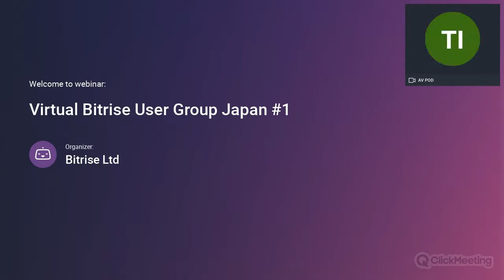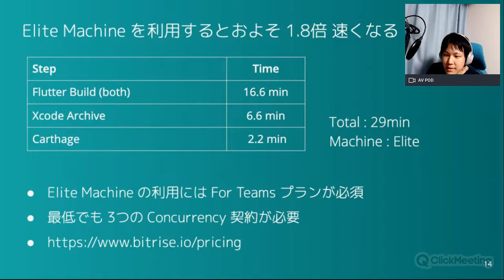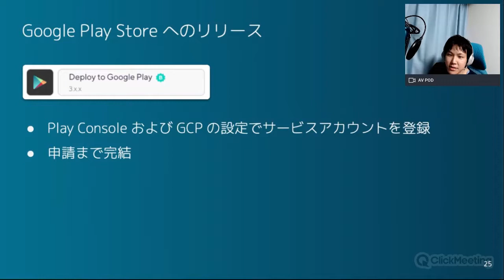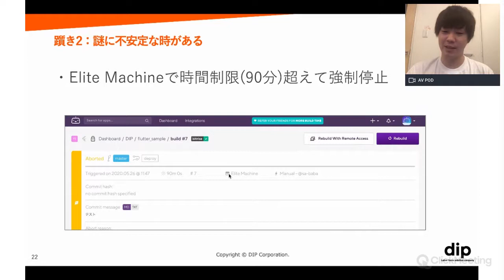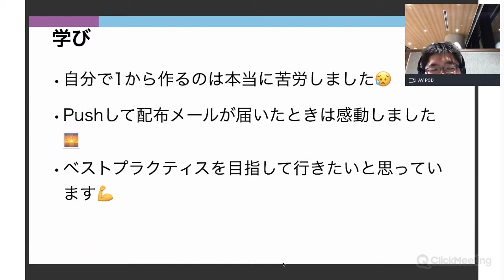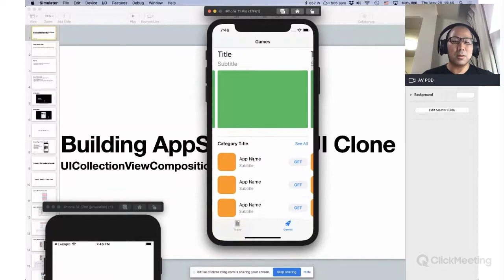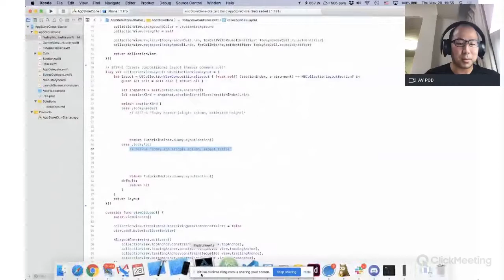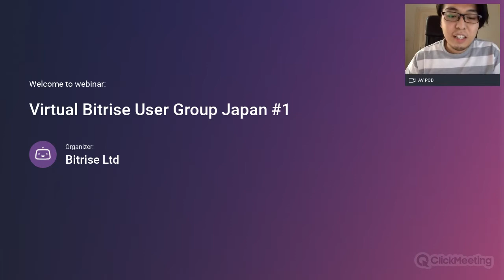Bitrise User Group Japan #1 | WEBINAR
Bitriseに関する知見の共有や参加者同士の交流を目的としたユーザー主体のコミュニティイベントです。 すでにBitriseを愛用しているユーザー・開発者の皆様はもちろん、Bitriseに興味がある方であればご自由に参加していただけます！ トークの内容は、テーマを定めずにBitriseに関することであればジャンルを問わず共有していただけます!

A Bitrise User Group is a community-organized meetup of local Bitrise users, with the aim of learning, teaching, connecting, and becoming better at Bitrise. The purpose? Talk to other folks who do the same things as you, exchange ideas, show them what you’re working on, and get a second pair of eyes on that one little thing that keeps bugging you (pun intended).

(スピーカー情報):池内孝啓さん (株式会社Hakali 取締役CTO) 「Bitrise で Flutter アプリケーションの CI を構築する際の勘所」Mr. Takahiro Ikeuchi（Vital points for developing Flutter app CI on Bitrise）

馬場聡史さん (DIP株式会社) 「FlutterもCI/CDできる！Bitriseならばね！」Mr. Satoshi Baba (It is possible for Flutter to CI/CD! But only with Bitrise!)

横山新さん 「フルリモートの新卒研修で配布環境を整えた話」Mr. Arata Yokoyama (Story of distribution environment arrangement in full remote situation for new graduates training)

Kishikawa Katsumiさん「UICollectionViewCompositionalLayoutでAppStoreアプリのUIを簡単に作ってみよう」Mr. Katsumi Kishikawa (Let's build AppStore.app clone: an introduction to UICollectionViewCompositionalLayout)